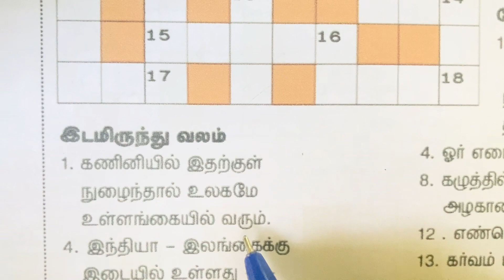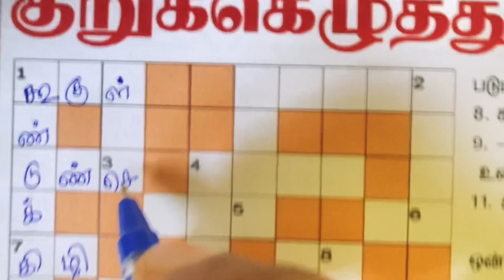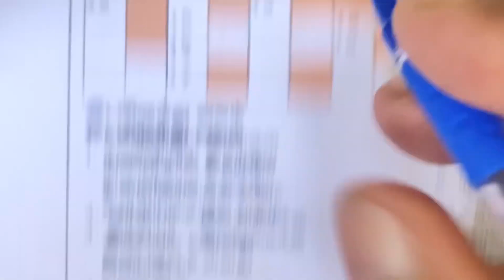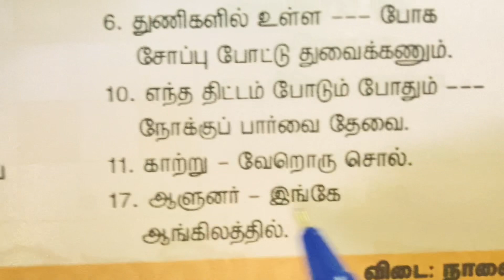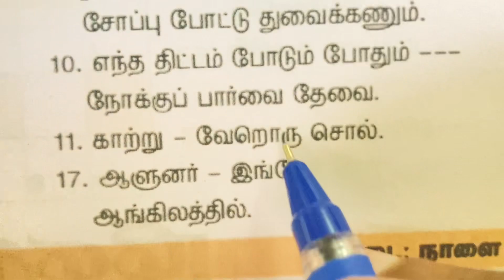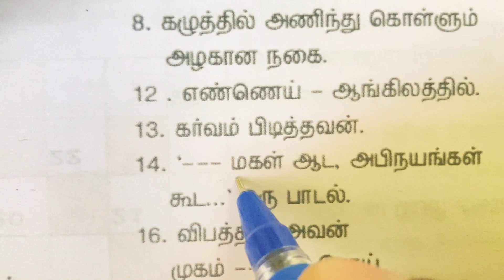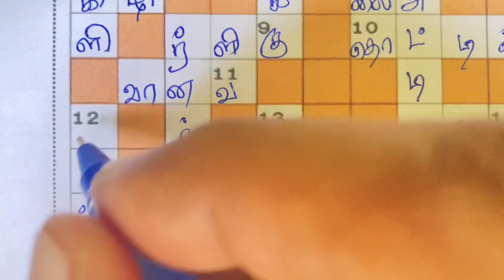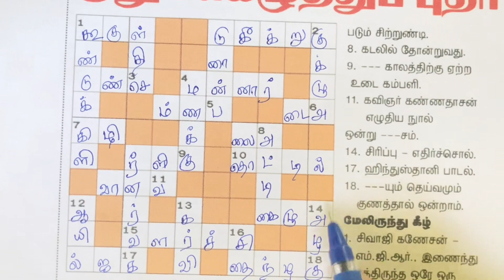30/05/2022 | Dinamalar kurukku ezhuthu potti in tamil today | Dinamalar crossword answers today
30/05/2022 | Dinamalar kurukku ezhuthu potti in tamil today | Dinamalar crossword answers today |